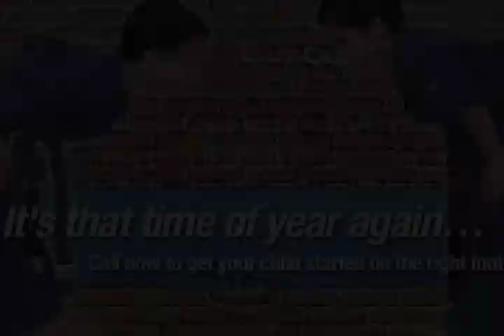Pendergrass Academy of Martial Arts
Back to School promo video!